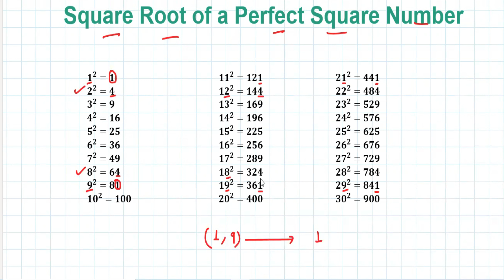Square Root and Cube Root in an easy way || Vedic Maths || Calculation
An easy approach to find the Square root of a perfect square number and cube root of a perfect cube with the help of Vedic Maths.

This playlist of basic calculation series will help you to learns the art of calculation and reduce the time in exam while soving the questions.